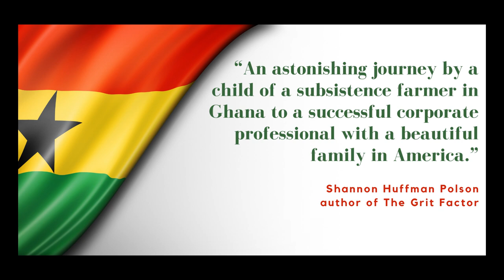The Boy from Boadua by Patrick Asare Book Trailer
The Boy from Boadua: One African’s Journey of Hunger and Sacrifice in Pursuit of a Dream
Patrick Asare was born and raised by illiterate parents in the remote Ghanaian village of Boadua. His family was so large and impoverished that not even the earnings from crushing hard work could buy enough food to fill their bellies. No one in the village aspired to be educated beyond middle school.

Until Patrick.

Numerous obstacles stood in the way of Patrick's yearning for higher knowledge, including gnawing hunger, lack of sleep, and backbreaking daily chores. During school vacations, he toiled in a jungle farm teeming with poisonous snakes and insects.

Dedicating every stolen moment to study, Patrick passed the common entrance exam with flying colors. Despite major setbacks, he kept his eye on the prize. He graduated from an elite secondary school and earned his engineering degree in the Soviet Union during the perestroika era. Finding his way to the United States, he taught Russian and math and eventually obtained a superb education from top American universities.

Patrick's travels and adventures taught him that, regardless of his hardscrabble childhood, he was a lucky man. He was raised by loving and supportive parents and lived in a society where race was not an issue. Teaching in inner-city high schools alerted him to the particular challenges faced by America's urban Black youth.

Patrick's amazing story offers insights, hope, and inspiration to others who face astronomical odds.